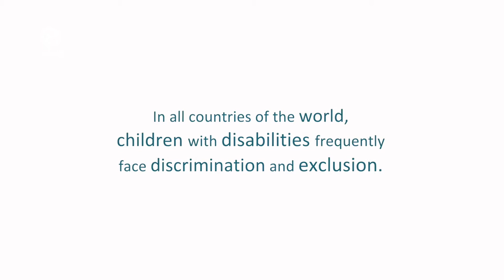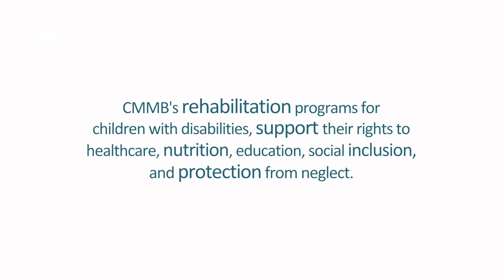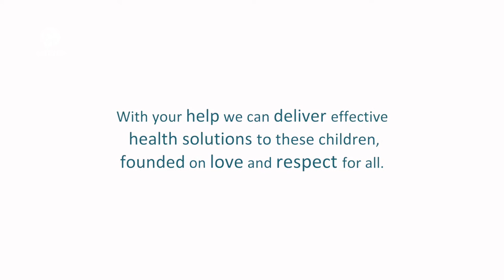Hope for Children with Disabilities | CMMB Peru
In especially poor and remote communities in Peru, such as Huancayo and Trujillo, children born with disabilities and their parents face multiple obstacles, including lack of education, negative attitudes and stigma, and services that are inadequate or nonexistent. See how CMMB programs address the right of these children to survive and thrive, living up to their full potential.

Special thanks to:

The mothers and children who shared their stories

CMMB Peru staff

Video crew in Peru: Ricard Gomez, Milton Mendoza and Debra Rothenberg

Editor: Clara Wetzel

Music: “The City” by Abe Sada from The Free Music Archive CC